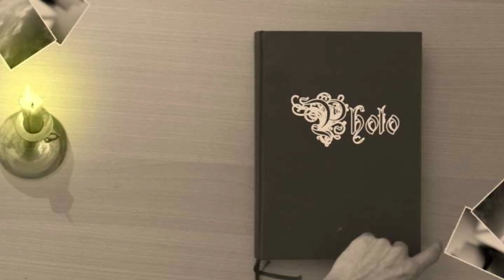Fantasy Fotoshooting mit Einstig auf der Burg Landeck, 05.Juni 2015